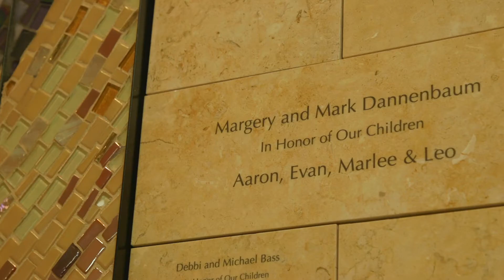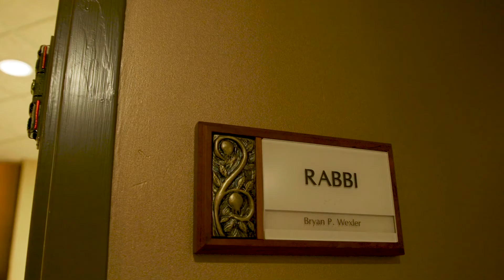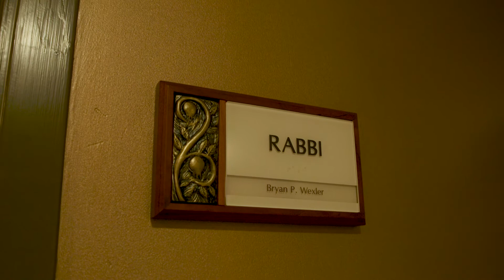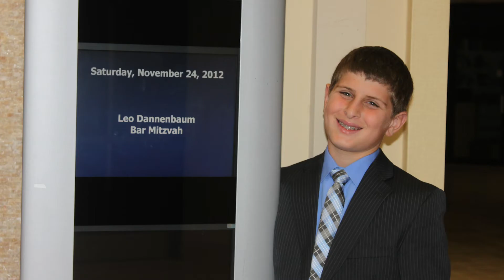Temple Beth Sholom Tribute Video: Margie & Mark Dannenbaum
Temple Beth Sholom, Cherry Hill, New Jersey Tribute Video produced by Perlow Productions. This tribute video honors Margery & Mark Dannenbaum.